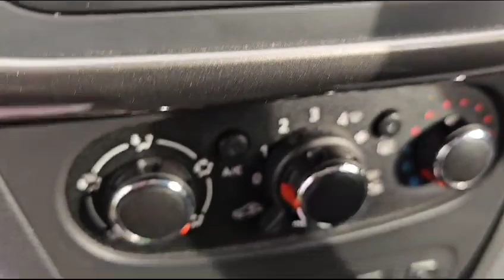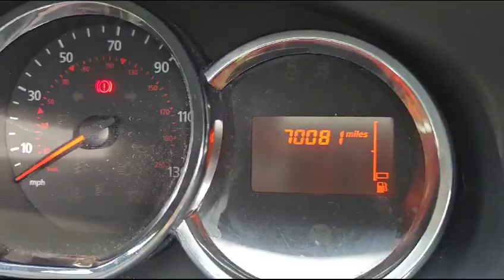Dacia Sandero Stepway 1.5 dCi Laureate Euro 6 (s/s) 5dr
Stunning example of this very popular subcompact car which is ULEZ COMPLIANT and is zero road tax and will return around 74 miles per gallon Comes with some great specification which includes bluetooth,rear parking sensors,cruise control,stop start  satelite navigation, 2 remote keys air conditinoning and much more All owners hand books are present and various invoices showing  full service history  last service carried out at  67565 miles on  20/5/2023 plus that all important cam belt has been replaced plus comes with 12 months mot and 2 years autotrader approved warranty 2 years break down cover Finshed in stunning rougedefeu red caoch work with contrasting cloth trim which looks and drives amazing all dealer options are present which include finance,part exchange free home delivery free work delivery thanks tony 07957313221